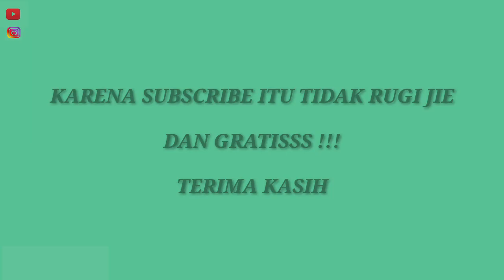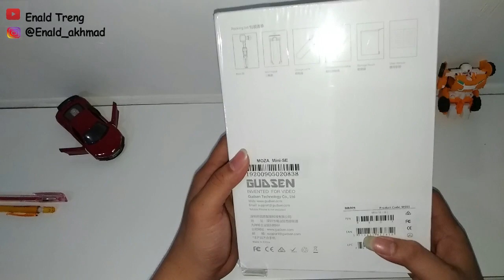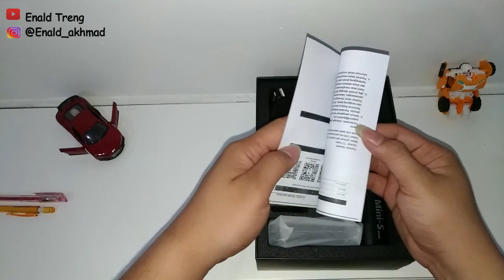MOZA MINI S || Unboxing & Review Singkat Moza Mini S Indonesia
Ini adalah sebuah Gimbal mini produk kedua dari Moza

Kualitas Moza Mini S disini sudah tidak diragukan lagi, simple karena bisa di lipat dan mudah untuk di bawa kemana.

- PERLENGKAPAN VIDEO :
                        WonderShare Filmora

- INFO

TERIMA KASIH